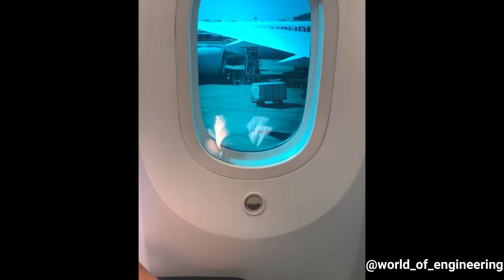This guy can clap with his shoulder blades!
pufferfish: @wildlifecup

I ll still release more videos abt gaming n other stuff also

To be featured in my videos:
you guys can submit your video clip personally captured by you at